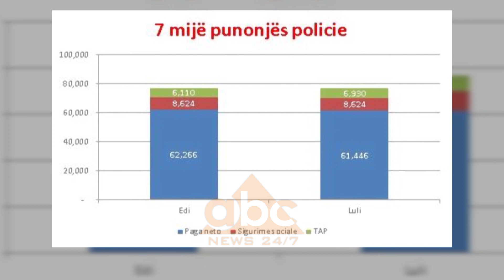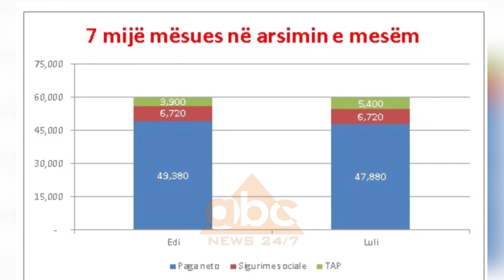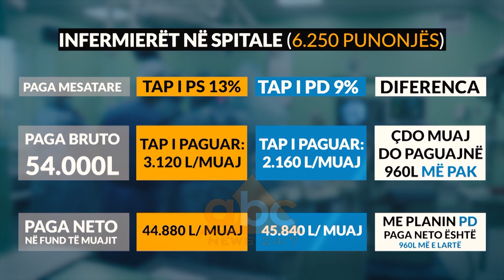Modeli i taksimit ne prag te fushates, PS-PD tregojne pagat per policet, infermieret e mesuesit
Taksim i sheshtë 9% apo progresiv ? Duket se do të jetë kjo pika tjetër e debatit politik midis opozitës dhe qeverisë në prag të nisjes së fushatës elektorale.

Qeveria e majtë e ka mbrojtur gjithmonë tezën e taksimit progresiv sipas të cilit pagat ndahen në tre fasha dhe për pagat deri në 30 mijë lekë nuk paguhet taksë,fashat e pagave mbi 30 mijë deri në 150 mijë tatohen 15% dhe mbi këtë nivel tatimi është 23% i shumës.

Deputeti Ilir Beqaj në një analizë  për "ABC News" argumenton efektet e aplikimit të taksës progresive te disa profesione. Në bazë të taksimit progresiv, sipas deputetit Beqaj, rreth 7 mijë punonjësve të Policisë së shtetit që kane një pagë prej 77 mijë lekë. Nëse zbatohet taksa e sheshtë 9 %, paga e tyre neto mujore do të jetë 61,450 lekë.

Pra, secili prej tyre do të marrë rreth 8 mijë lekë më pak në muaj, apo 98,000 lekë më pak në vit. Po ashtu Beqaj ka përllogaritur edhe diferencën mes aplikimit të taksimimit progresiv dhe atij të sheshtë për mësuesit që janë pjesë e arsimit të mesëm.

Deputeti socialist sqaron se rreth 7 mijë punonjës në arsimin e mesëm marrin aktualisht një pagë mesatare prej 60 mijë lekësh. Përmes taksimit progresiv ata marrin 49.400 lekë pagë neto, ndërsa nëse do të aplikohej taksimi i sheshtë i kërkuar nga demokratët do të merrnin 47,900 lekë.

Të njëjtin krahasim Beqaj e bën edhe për 6250 infermierë në të gjithë vendin, të cilët sipas tij do të kishin minus në llogaritë e tyre përmes aplikimit të taksës së sheshtë 9% 1.740 lekë çdo muaj.  Por Partia Demokratike e kundërshton tërësish panoramën e ofruar nga Beqaj duke ofruar një krahasim për secilin prej kategorive të marra në analizë nga deputeti socialist.

Kryedemokrati Basha sqaroi se me taksën e sheshtë 9% do të përfitojnë të gjithë të punësuarit si në sektorin privat ashtu edhe në atë publik, dhe do të rritet fuqia blerëse e shqiptarëve. Ndryshe nga sa pretendon Beqaj për pagën e punonjësve të policisë, Basha sqaron se me taksën 9%, një efektiv do të ketë një barrë fiskale prej 1880 leke me pak, se sa me taksen progresive.

 Edhe mësuesit në arsimin e mesëm sipas Bashës do të mund të përfitonin 1200 leke në muaj më shumë falë aplikimit të taksës së sheshtë 9%.

Kreu i demokratëve sjell në vëmendje edhe diferencën prej 960 lekësh në muaj që do të përfitonin 6250 infermierë në të gjithë vendin përmes aplikimit të taksës së sheshtë.

Basha ka kujtuar se taksimi i sheshtë është një kërkesë e bërë edhe nga FMN, duke theksuar se përmes këtij taksimi do të inkurajohen investimet e brendshme dhe të huaja dhe do të nxitet punësimi dhe fuqia blerëse./abcnews.al
Per informacionet me te fundit klikoni: